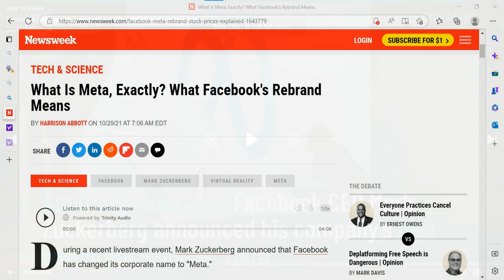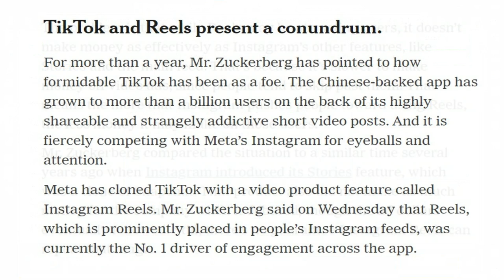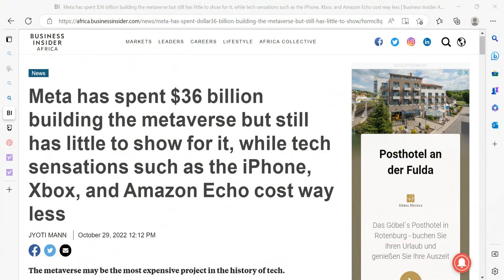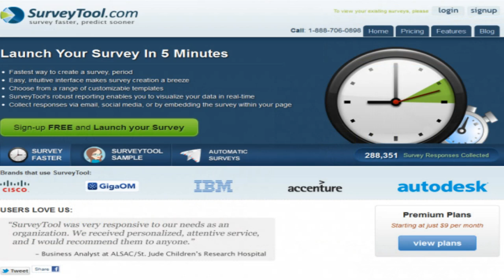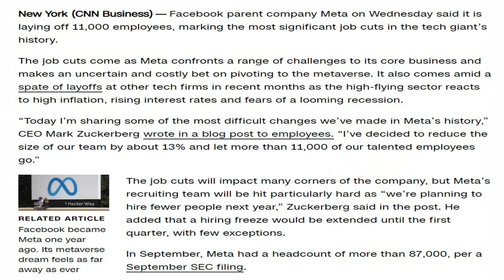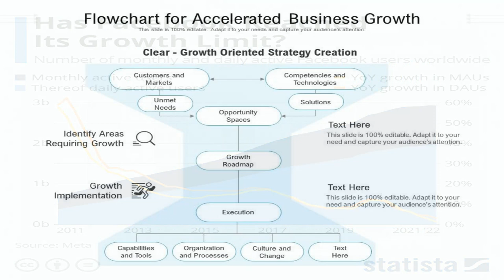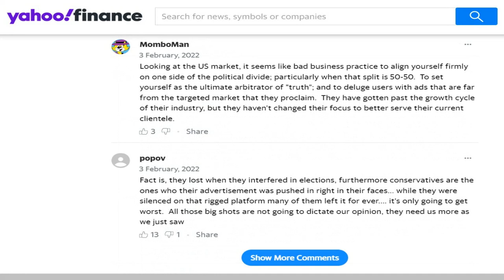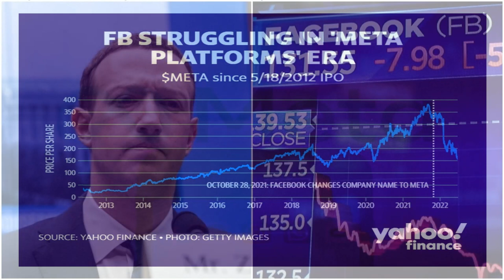3 Mistakes made by Mark Zuckerberg that led to the fall of Facebook Shares & how YOU can do better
Facebook or rather Meta, experienced massive growth during the lockdown period. After the year 2020, things have not been going so well for the company. The missteps of the CEO, Mark Zuckerberg can easily be identified and analyzed.
We should really lend an academic mind to the leadership skills employed in running some of the world’s most prosperous companies, and there are lessons in failure, if that happens to be the case.
None of us would like to make mistakes that would cost 70 billion dollars as a result of drop in company shares. It might be better to review a few wrong steps of Meta CEO, and learn ahead of the time we might control such a big company too.